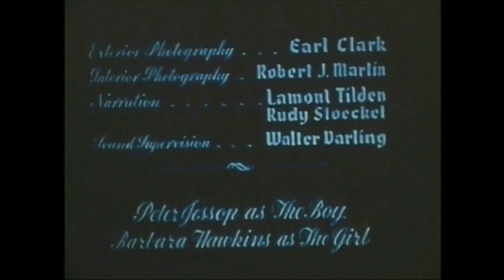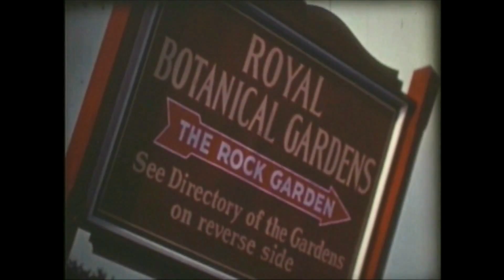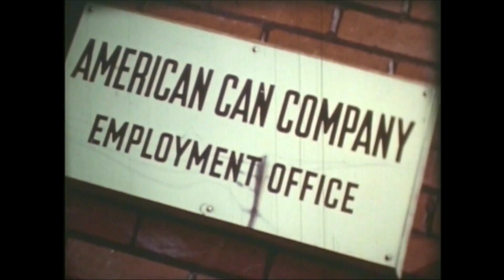Doorstep of Opportunity: Hamilton (1946)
Doorstep of Opportunity was a video produced in 1946 by the Hamilton Chamber of Commerce. This is the only known copy of this video (35mm with sound). It is very apparent where edits have occurred to the audio: the splicing technician didn't have a voice that closely resembled the original commentator. Regardless, this video (and it's amusing soundtrack) portray a Hamilton, Ontario, very different than today. In 1946 when industry and business were booming in Steeltown, a dedicated workforce was necessary to "supply the steelmaking infernos" with labourers. Although much has changed in Hamilton in the 60 years since this video was produced, there are still many familiar and nostalgic vistas visible throughout.
We hope you'll enjoy this stunning HD version of Doorstep of Opportunity!